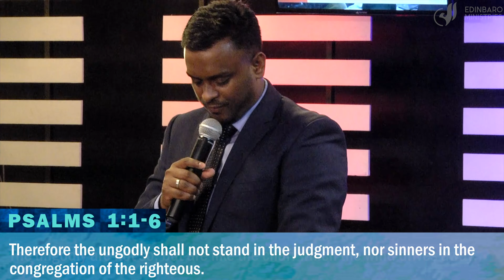HOW NOT BE SHAKEN BY THE CIRCUMSTANCES?| சூழ்நிலைகளால் அசைக்கப்படாதிருக்க வேண்டுமா?|GERSSON EDINBARO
Watch this anointed sermon by Pastor Gersson Edinbaro. Pastor Gersson beautifully explains it in this sermon on How not be shaken by the circumstances

1) FOR E-BANKING AND NET TRANSFER

WITHIN INDIA
Name                      : EDINBARO MINISTRIES
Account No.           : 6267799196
Bank                        : INDIAN BANK
Branch                    : MADRAS UNIVERSITY CAMPUS BRANCH, CHENNAI
IFSC Code              : IDIB000M181

Name                      : GERSSON EDINBARO
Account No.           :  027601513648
Bank                        : ICICI BANK
Branch                     : NELSON MANICKAM ROAD BRANCH, CHENNAI
IFSC Code               : ICIC0000276

3) Google pay:
                  i) Scan the QR code on the screen
                  ii) UPI Link: edinbaroministriesoffice@oksbi

OUR REGULAR CHURCH TIMINGS AND LOCATIONS:

DHOW CHURCH - T.NAGAR, CHENNAI

                    Kences Towers (7th Floor)
                    Croma Building - North Usman Road
                    T.NAGAR - Chennai

                    TAMIL SERVICE: 7 AM
                    BILINGUAL SERVICE (English/Tamil): 8:30 AM

DHOW CHURCH - CHROMEPET-SANATORIUM (CHENNAI)

                     St John’s Matric Hr Sec School
                     Durga Nagar
                     Sanatorium, CHROMEPET

                     TAMIL SERVICE: 11 AM

FRIDAY SERVICE DUBAI (English Service)

                       Voice International
                       Opp.GGICO Metro Station (Exit 2)
                       Garhoud, DUBAI

                       TIMINGS: 7:30 AM